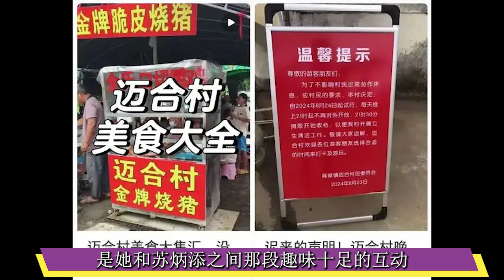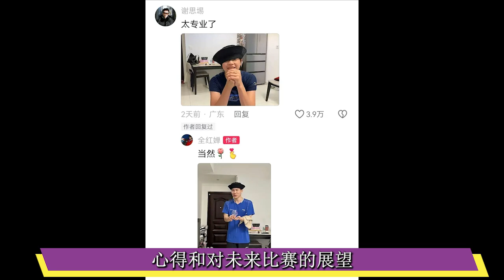全紅嬋澳門行，現場摸蘇炳添大腿，網友：換個女的這樣做得出大事！全红婵一句我常干笑翻众人！全紅嬋